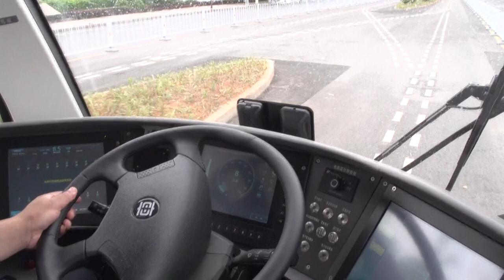World’s first smart bus begins test operation in central China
The world's first driverless Autonomous Rail Rapid Transit system started a test run in the city of Zhuzhou in central China's Hunan Province, Monday.